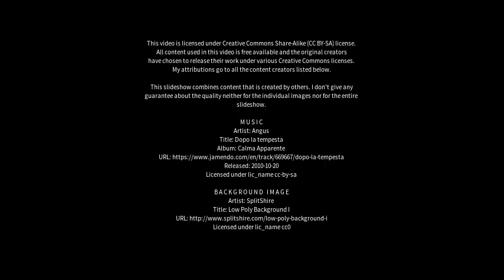Best places to visit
Best places to visit - Saint Dennis (United Kingdom) Best places to visit - Slideshows from all over the world - City trips, nature pictures, etc.